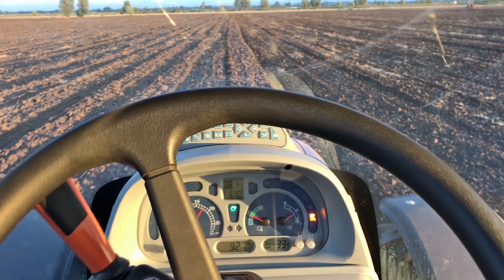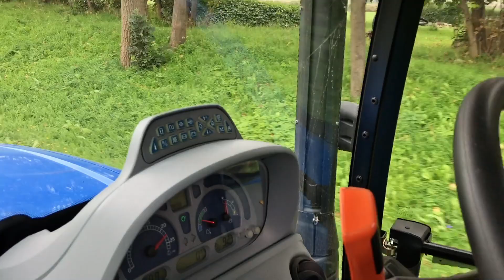Tam na roli siew rzepaku i pszenicy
Siew pszenicy i rzepaku 2017 w wykonaniu TamNaRoli :)

Sprzęt użyty do nagrywania:
*iPhone 7

Piosenka - Tove Lo - Talking Body - Gryffin Remix